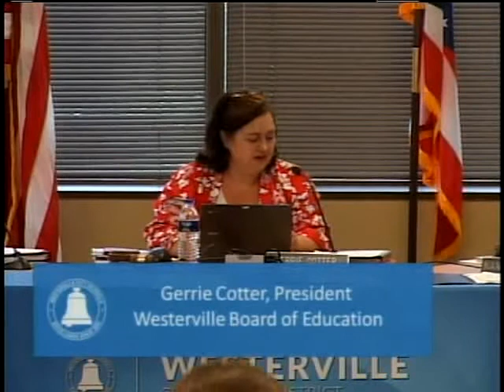Westerville Board of Education Meeting 06-11-2018